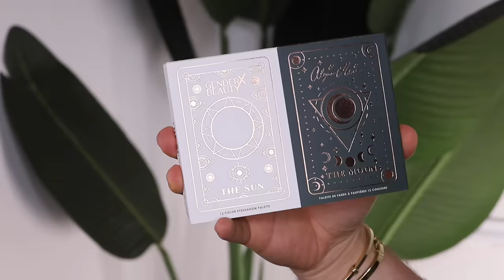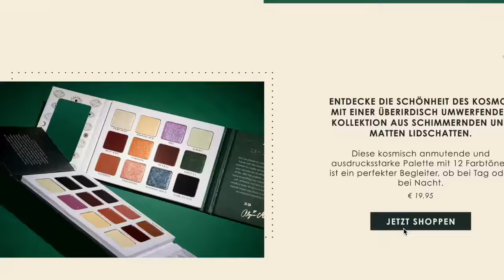WOW 🤩 Alycia Marie x GenderXBeauty KOLLEKTION | Maxim Giacomo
Hi Friends!
Endlich ist Sie da die ENCHANTED Kollektion von @alyciamarie  und @marvyn !
Wie gefällt euch Die Kollektion?
Oder Ihr findet Sie in ausgewählten DM Filialen

Meine eigene Make Up Brand

Hier gehts zu meinen Favoriten: